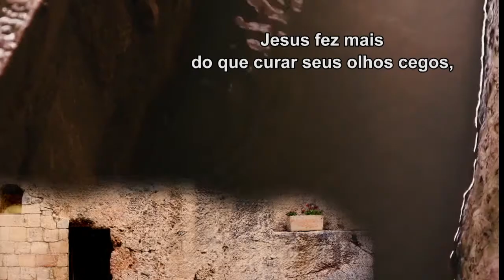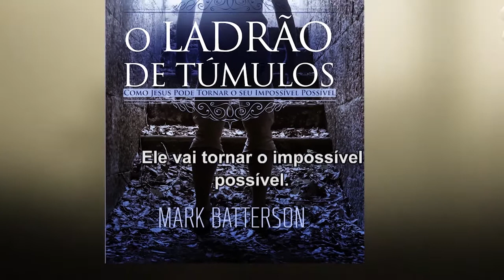Livro O Ladrão de Túmulos - CPAD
Será que acreditamos que Deus ainda faz milagres? Será que esperamos que Ele se mova de maneira milagrosa em nosso dia-a-dia? Nada mudou desde que Jesus chamou Lázaro para sair do túmulo quatro dias depois de ser sepultado. Pouco importando a grandeza dos problemas, Deus é ainda maior. Se você deseja ver a obra de Deus de maneira milagrosa hoje, você gostará desta mensagem edificante de fé e que dá vida.